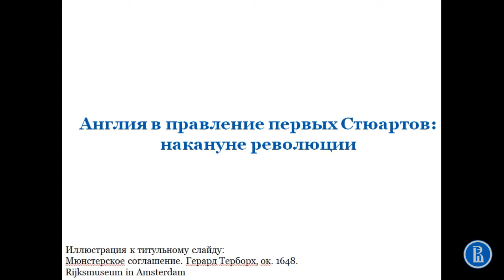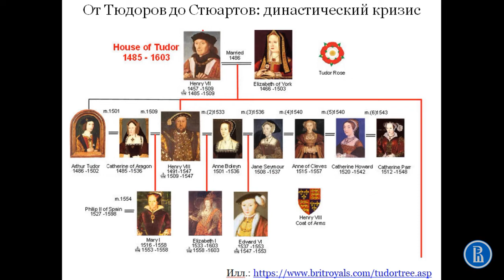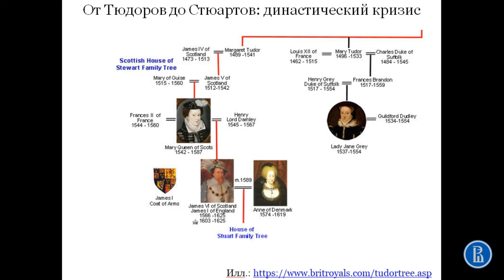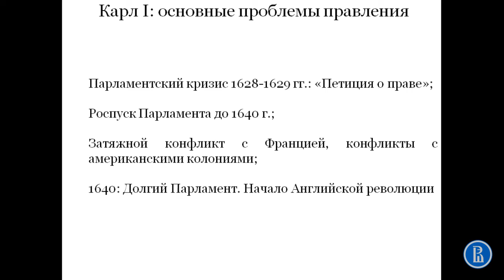Английская революция. Причины